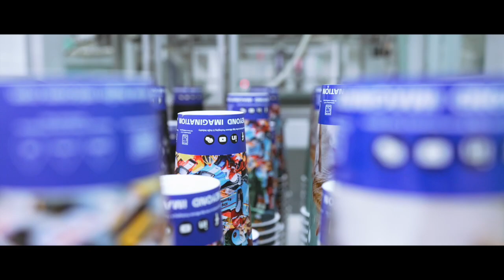We put the IML cups in the dishwasher!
We put the IML cups in the dishwasher!All of Hujin's cups are able to be washed in the dishwasher up to 50 times!Compliant with EU food contact standards and reusable!IML